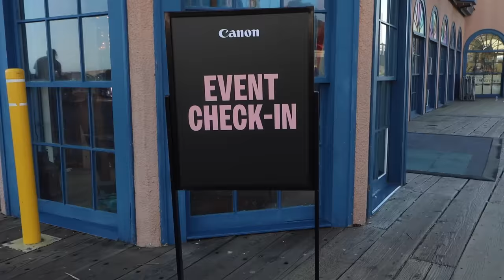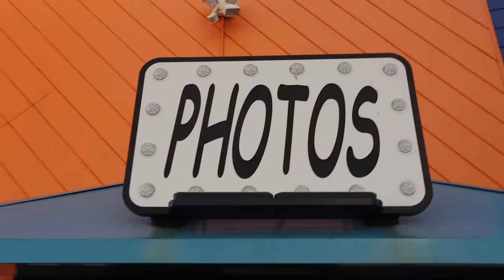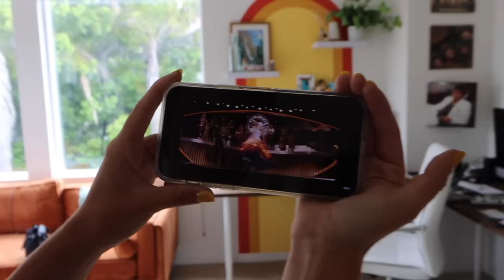AMP WORLD GOES TO VIDCON!! *vlog*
we went to vidcon and had a blast on stage!! I also went to a super fun event & got styled for a red carpet premiere! enjoyyyy

you da bomb